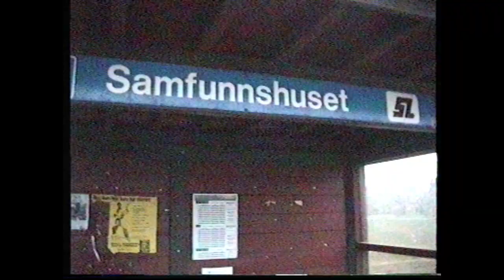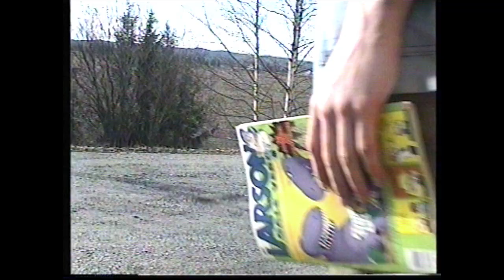Burning Motherfuckers - Rolling on the Sound of Silence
Music video produced by Burning Motherfuckers
From the album 'This Century' (2017)